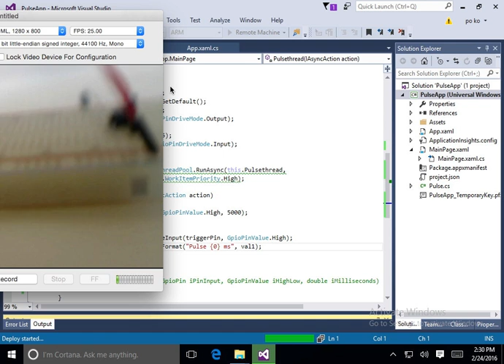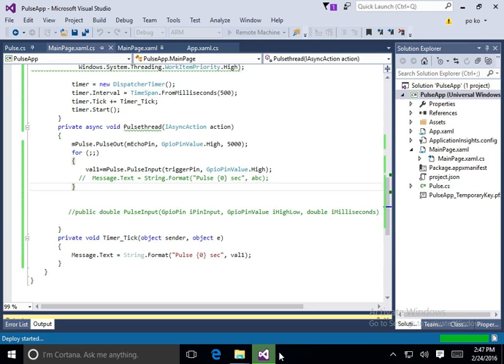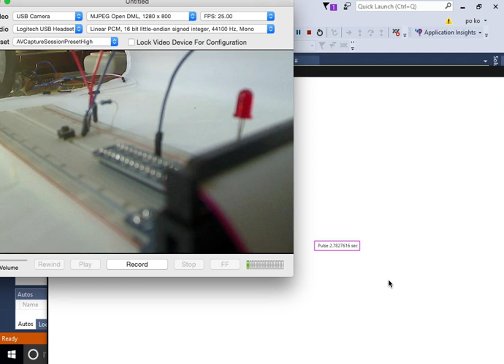16 3 PulseInput